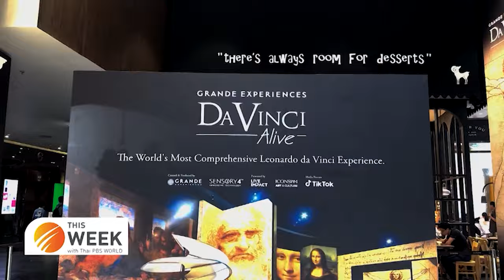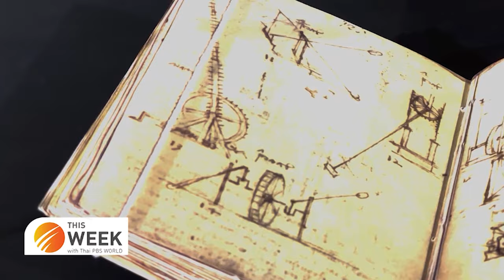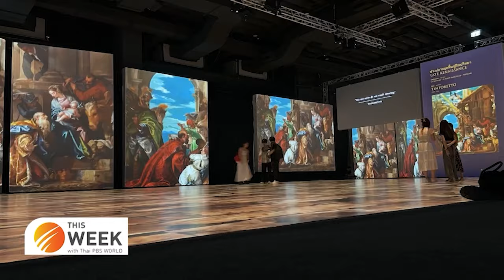Walk-A-Tif | Da Vinci Alive: an immersive art experience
Da Vinci Alive: an immersive art experience
This Week with Thai PBS World
15th March 2024